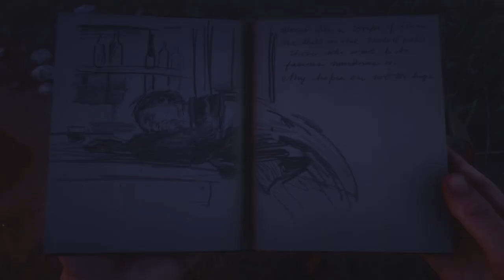Red Dead Redemption 2 Episode 7 | Money Lending And Other Sins